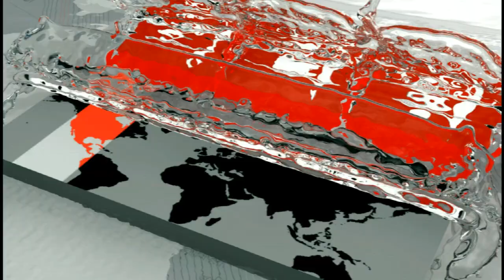স্ত্রীকে পুড়িয়ে মারায় স্বামীকে মৃত্যুদণ্ডাদেশ | Khagrachari News